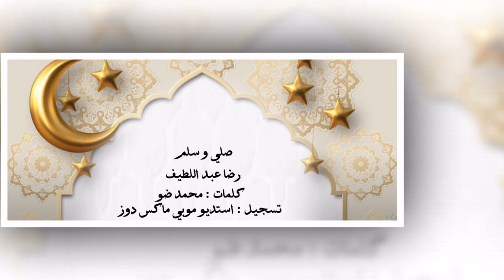صلي و سلم ♫ رضا عبد اللطيف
كلمات : محمد ضو
Studio Mobimax Douz